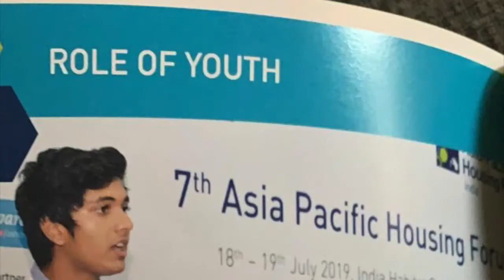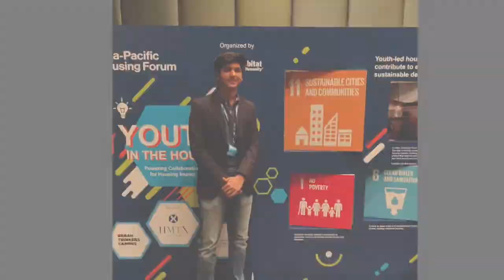Suryaveer Singh Habitat for Humanity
A short clip of my journey with Habitat for Humanity, India